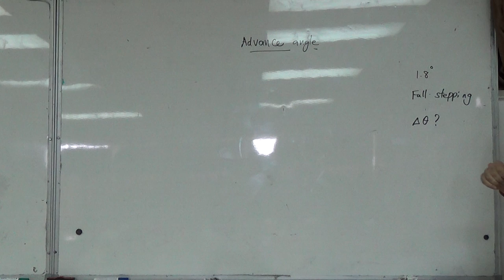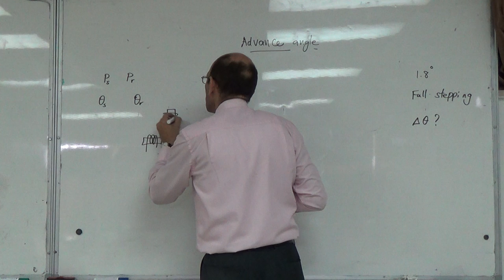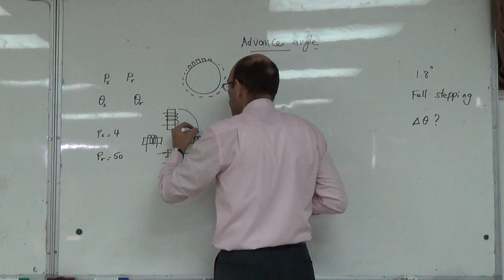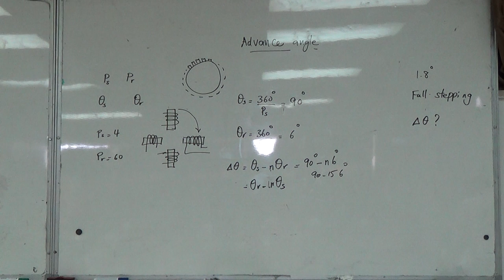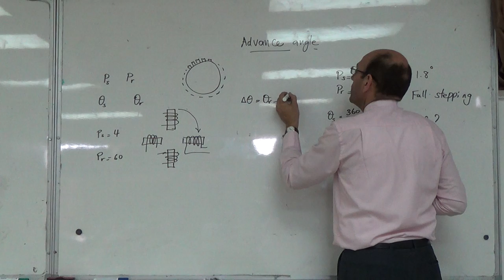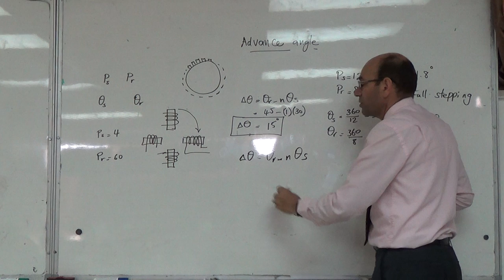Stepper Motors: Stepping Angle calculation (a), 20/10/2014